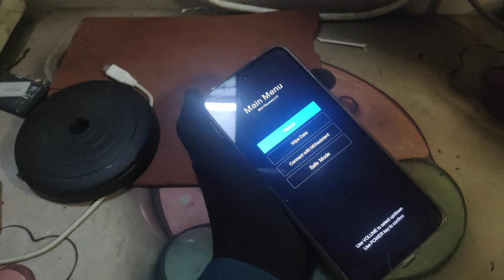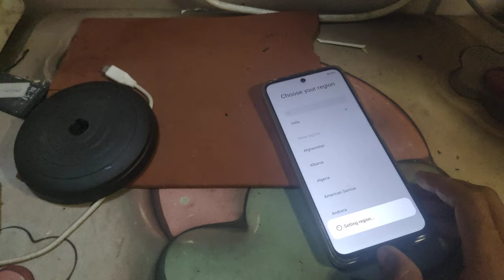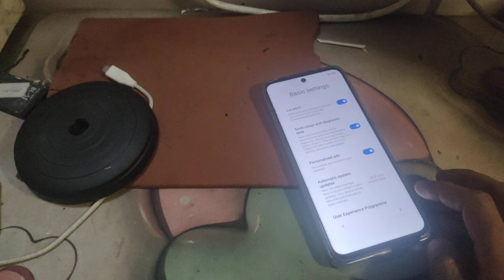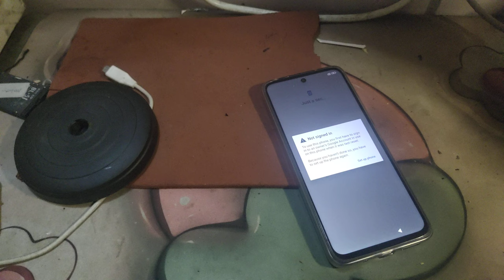how to hard reset redmi note 13 pro plus pattern pin code password lock 🔐 remove